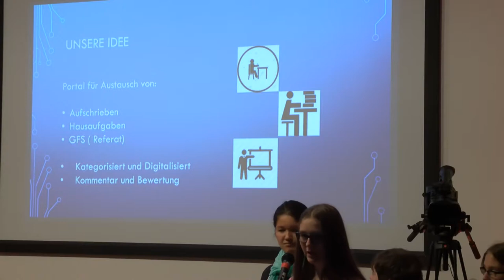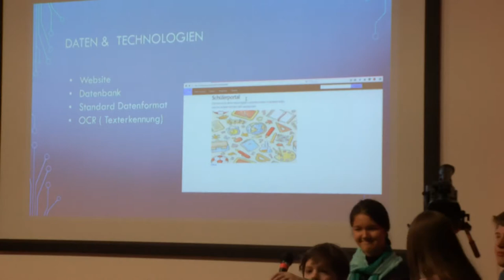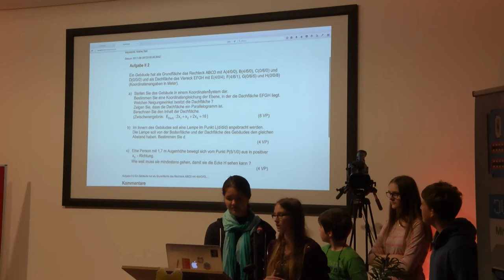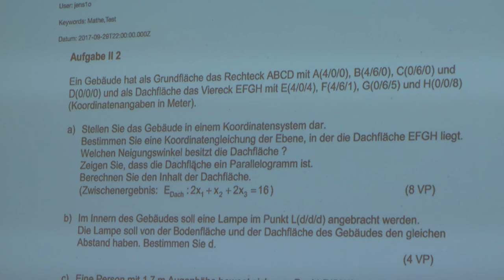2cuhl4skül | Jugend hackt Ulm 2017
Eine Austauschplattform für Hausaufgaben, Präsentationen, Lernkarteikarten und Notizen aus dem Unterricht. Von Anton, Jens, Julia, Kira und Lena.